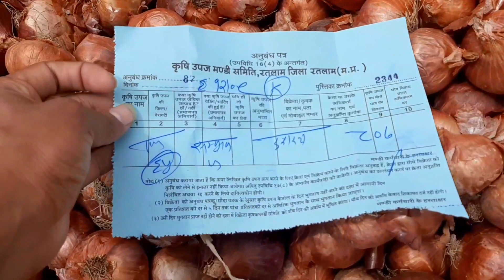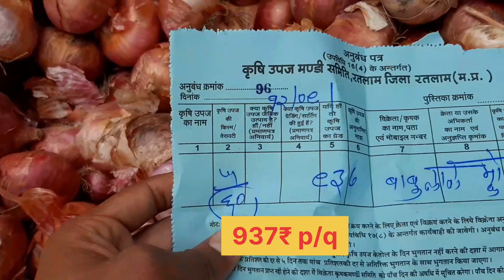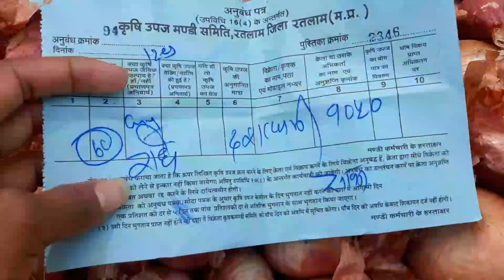रतलाममण्डी *प्याज-भाव* 12/09/2022(सोमवार)